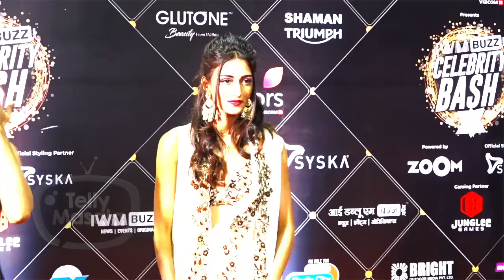Erica Fernandez, Pooja Banerjee, Shubhaavi Choksey REACT On Mr. Bajaj aka Karan Singh Grover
EricaFernandez, PoojaBanerjee and, ShubhaaviChoksey were present at the IWMBUZZ.com awards 2019 and they gave an EPIC reaction to MR. Bajaj aka Karan Singh Grover's Entry In Kasautii Zindagii Kay 2. Watch The Video Now!

Reporter: Karan Bhoir
Editor: Soham Rao